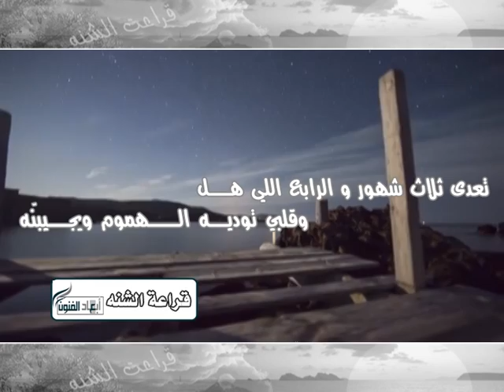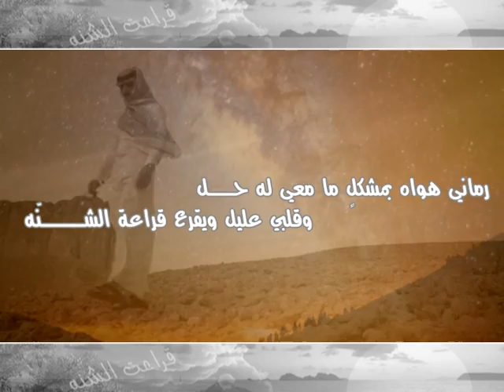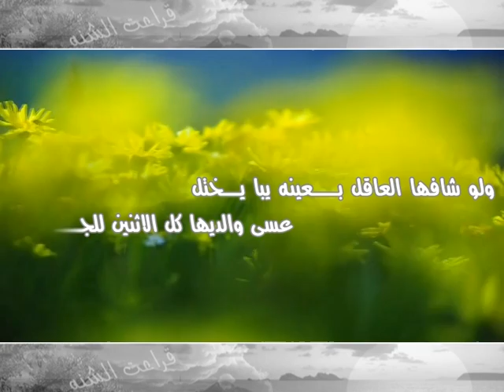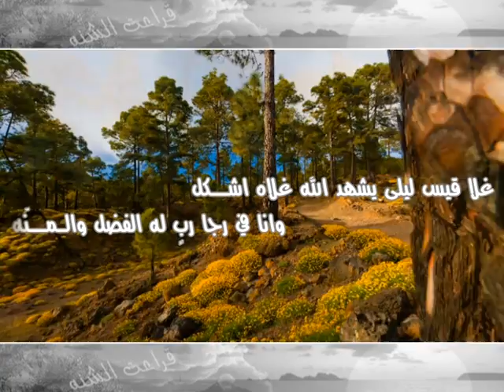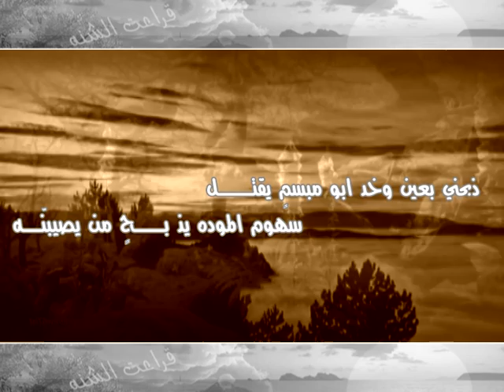قراعة الشنه مقرن الشواطي